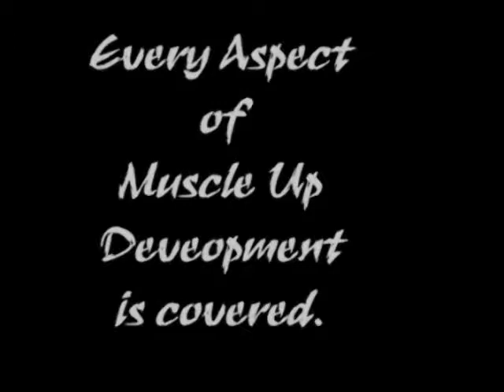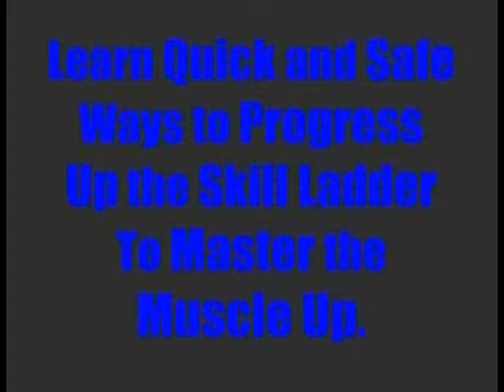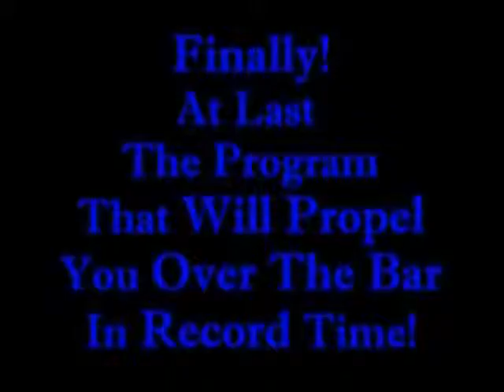Muscle Up 5 Oxter Pass